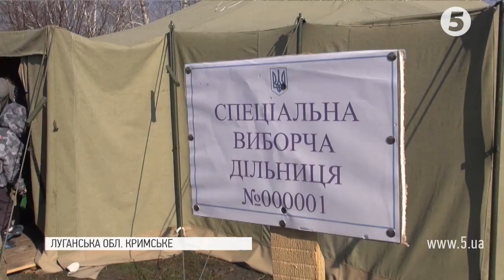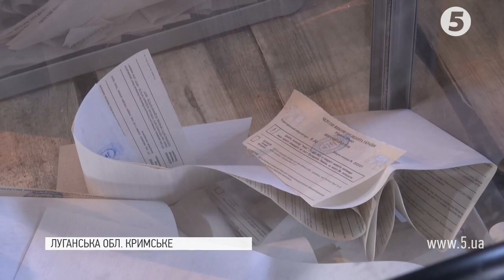"Поспішають, бо бояться провокацій": як проходить виборчий процес на лінії вогню / репортаж з фронту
Один обстріл від початку доби зафіксовано у зоні ООС. Утрат в лавах українського війська немає. Є можливість зробити вибір у вояків, що на лінії вогню. Для них у районі проведення ООС відкрилися понад 70 спеціальних виборчих дільниць.